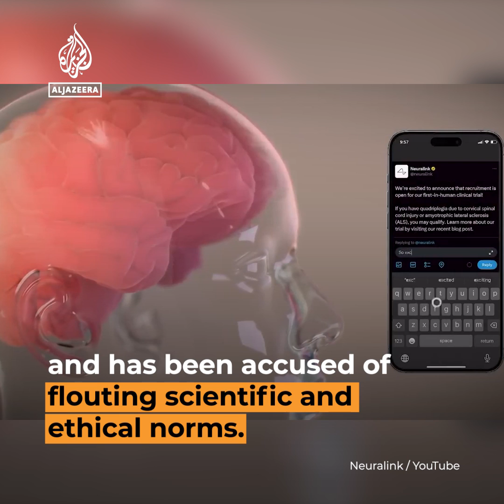Neuralink brain-chip patient ‘plays online chess’ with his mind | Al Jazeera Newsfeed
Elon Musk’s brain chip company Neuralink has showed its first patient appearing to play online chess using his mind.